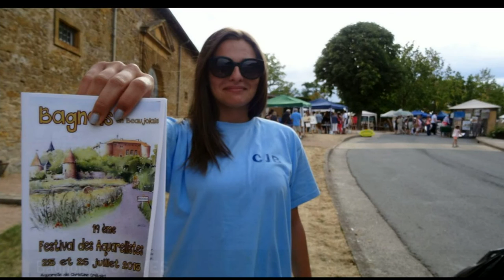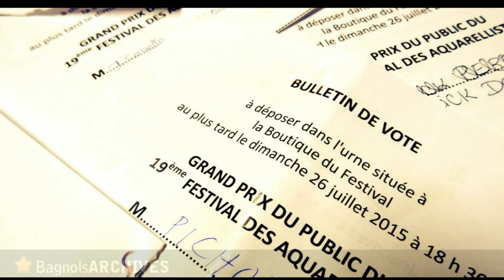19e FESTIVAL A BAGNOLS - LE DIAPORAMA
19e Festival des Aquarellistes à bagnols (69 - rhone) en 2015.
LE DIAPORAMA..